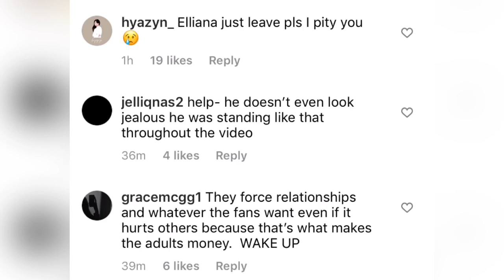Jentzen Ramirez IS JEALOUS BECAUSE Emily Dobson HAS A NEW BOYFRIEND!? 😱😳 ** TEA **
This video is about @JentzenRamirez @EmilyDobson @PiperRockelle .

Nophie,
Piper Rockelle,
Gavin Magnus,